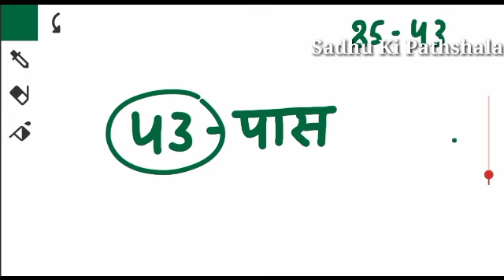Gali Desawer 16 March 2023 Satta । satta up king । Faridabad Gaziyabad 16 March 2023 satta result